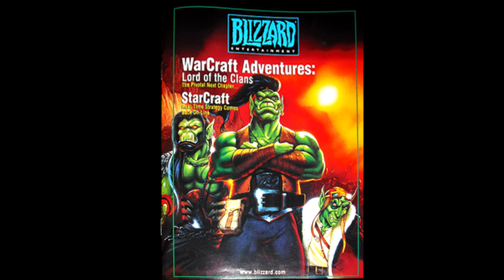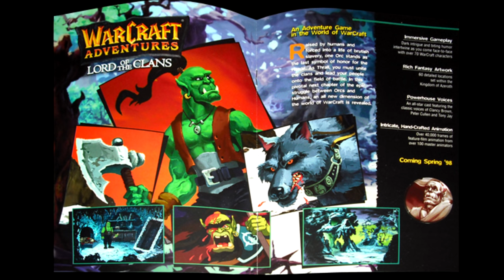Blizzard's forgotten Warcraft game: a brief history. WCA #0 [Warcraft Adventures: Lord of the Clans]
Warcraft Adventures: Lord of the Clans may not actually be forgotten, but it was cancelled very late in development. Let's briefly discuss the game before diving into the game itself later on in this series.

○○○ Support me while shopping at Amazon! ○○○
Amazon US

Warcraft Adventures: Lord of the Clans Let's Play